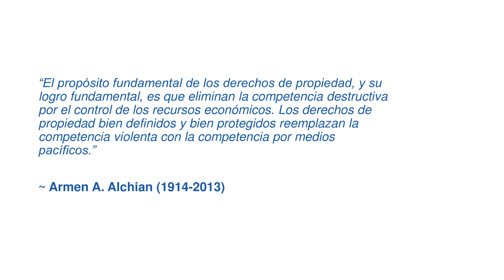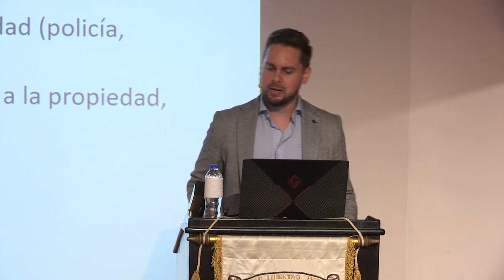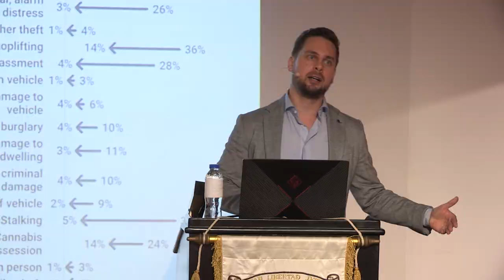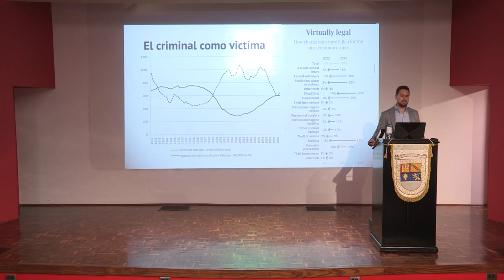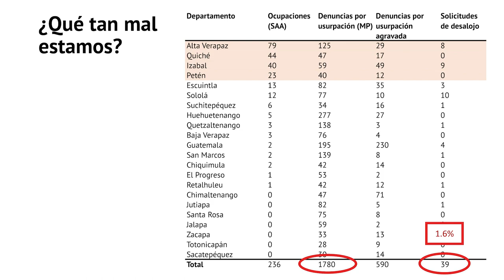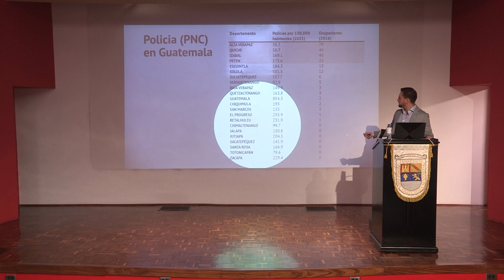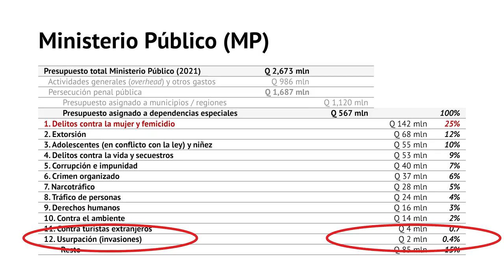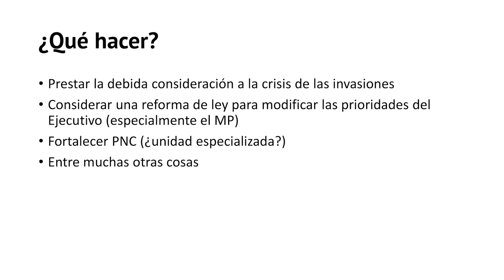La crisis de las invasiones en Guatemala | Olav Dirkmaat